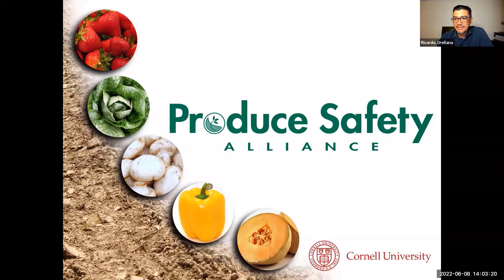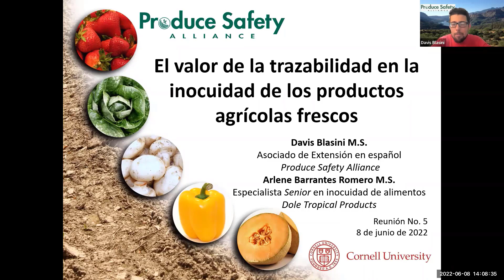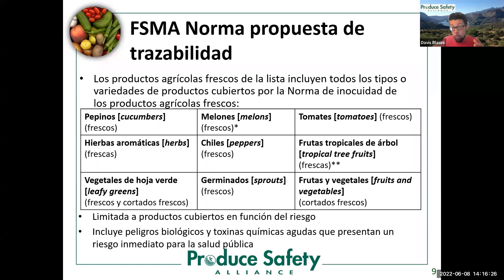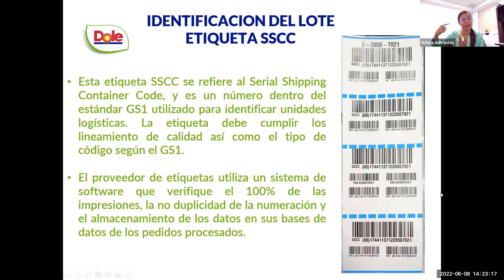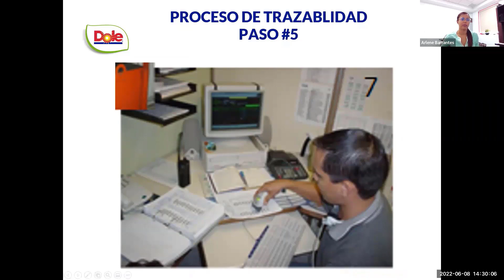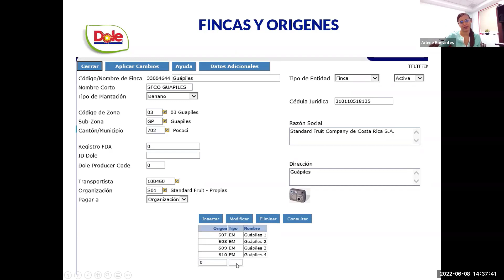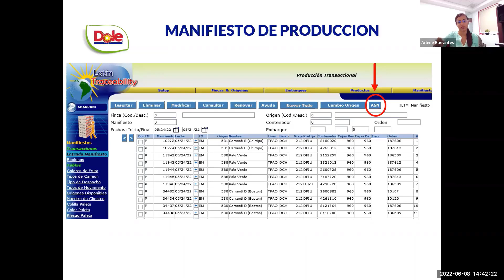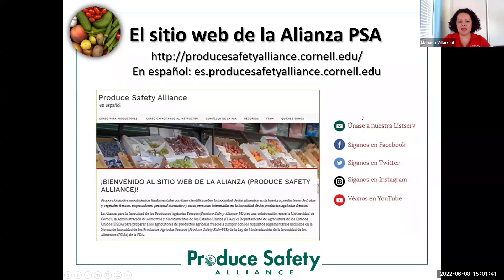Reunión # 5 del grupo de educadores en la inocuidad de los productos agrícolas frescos en español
El valor de la trazabilidad en la inocuidad de los productos agrícolas frescos

Panelista invitada: Arlene Barrantes Romero, Especialista sénior en inocuidad de los alimentos, Dole Food Company